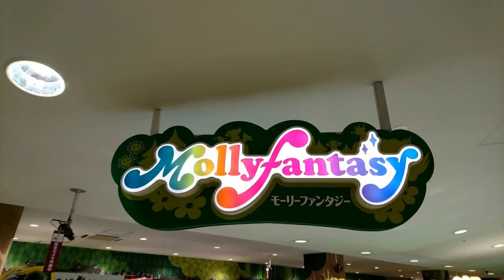【令和】グーグルフォト『551』【埼玉県･新座市･所沢市】